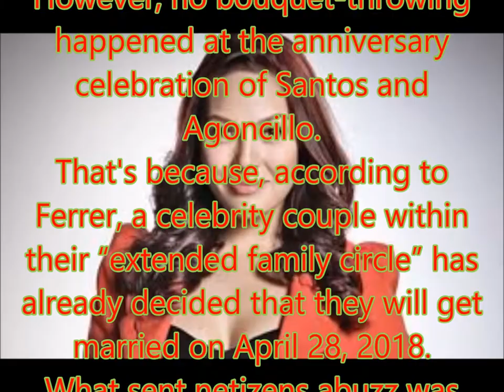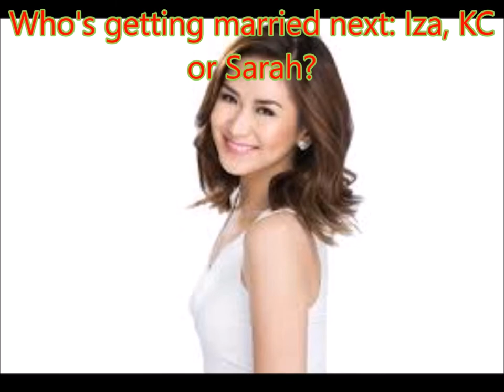Who's getting married next: Iza, KC or Sarah?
Philippines News today : Entertaiment scandals

The manager of TV host Ryan Agoncillo sent social media abuzz after he teased that a popular celebrity couple is set to tie the knot in April next year.
In an Instagram post during Agoncillo and Judy Ann Santos’ wedding anniversary celebration, Noel Ferrer narrated how the TV host actually came to the event prepared with a white bouquet of roses for his wife of eight years.
Advertisement

Traditionally the bouquet is thrown by the bride at the end of the wedding ceremony and whoever catches it is believed to be walking down the aisle next.
However, no bouquet-throwing happened at the anniversary celebration of Santos and Agoncillo.
That's because, according to Ferrer, a celebrity couple within their “extended family circle” has already decided that they will get married on April 28, 2018.
What sent netizens abuzz was when Ferrer gave three choices: KC Concepcion and Aly Borromeo, Iza Calzado and Ben Wintle, and Sarah Geronimo and Matteo Guidicelli.